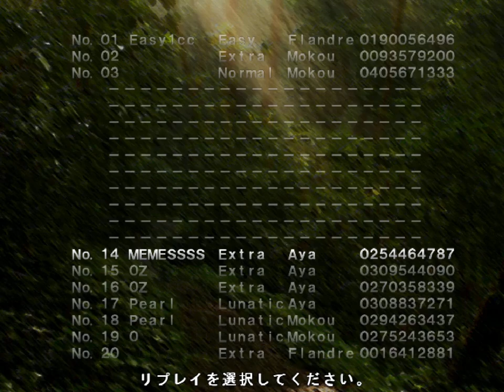東方命萃酒 ~ Resurrection of Heaven's Liquor - Extra No-Bomb Clear